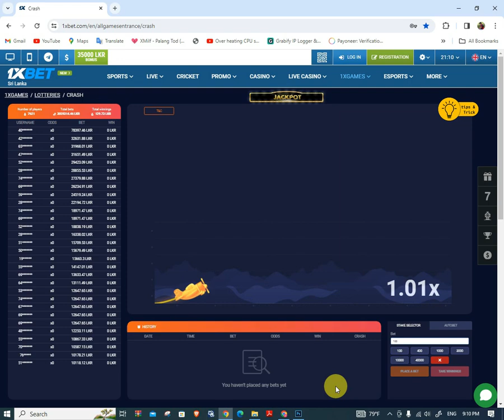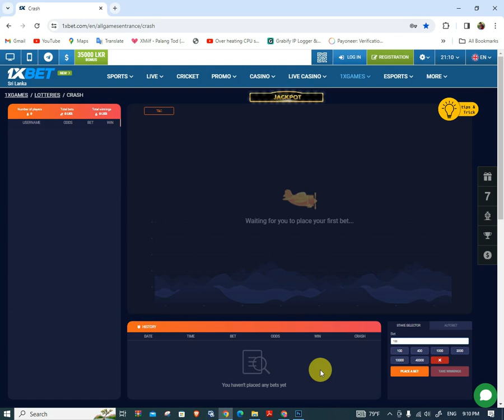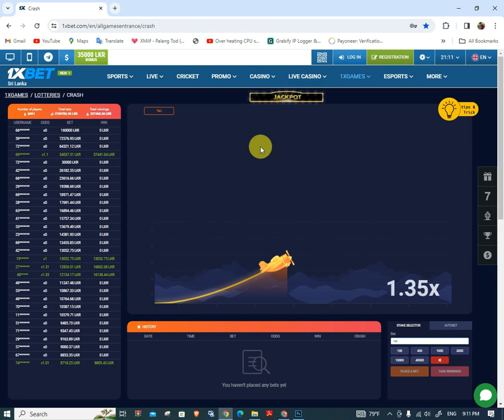Let's Win Crash Game Easily Trick 02 - ක්‍රෑෂ් ගේම් ලේසියෙන් දිනමු 02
ක්‍රෑෂ් ගේම් ලේසියෙන් දිනමු වීඩියෝ මාලාවේ දෙවෙනි වීඩියෝ එක. රැදී සිටින්න අප සමග. ඉදිරියට විඩියෝ මාලාවක් ඔබවෙත ලබා දීමට බලාපොරොත්තු වෙමි.